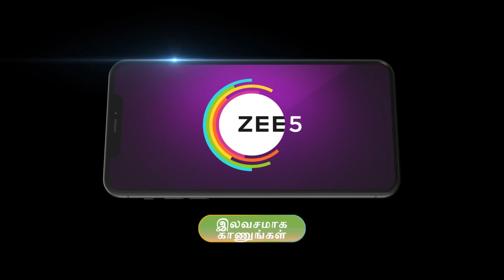Rajini - Week In Short - 30-Oct-2022 - Zee Tamil